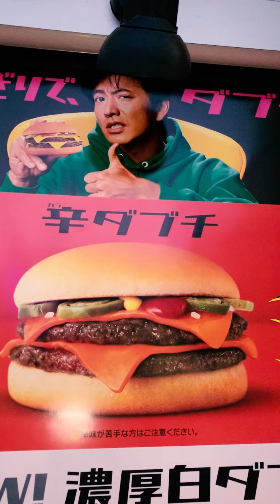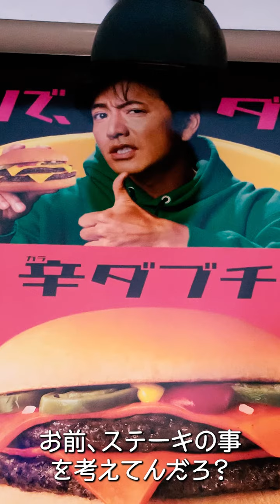【手作りハンバーガー】SENTIMENTALヒナ子’S 辛ダブチAMERICA【マック】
辛ダブチって美味しいですよね
気軽に作ってみたら、なんだか越えちゃったみたい！
まさにボンバーしちゃってるね

三四郎さんのオールナイトニッポンを聞いてから
編集をしたら、ボンバーになっちゃった！

ナンバーガールの大好きな曲をカバーさせていただきました
自作の辛ダブチをひとくち食べた瞬間
この曲が頭の中に流れてきたんですよね
サビの歌部分も本当は録音したのですが、下手すぎてカットしました

ハンバーガーは意外と簡単にそれっぽくなるので
みんなも一度、作ってみてはいかがでしょうか
美味しいし、楽しいよ

キムタク兄さんのおかげで、私は道を踏み外す事なく
無事 頂きに辿り着くことができました
本当にありがとう、キムタク兄さん…！

ステーキもいいけど、ハンバーガーもイイね❗️